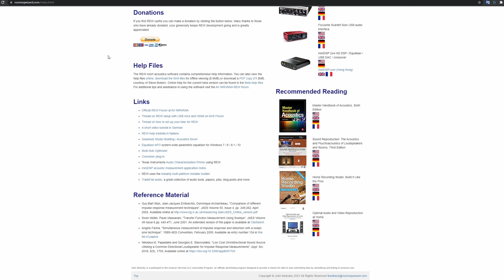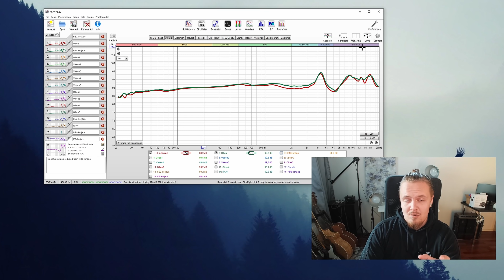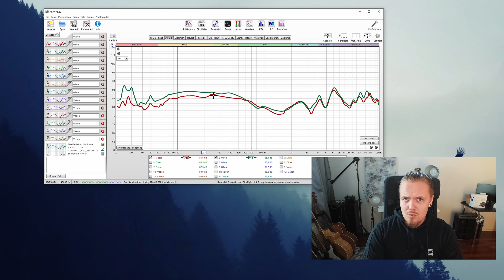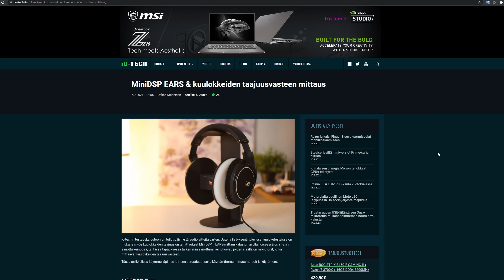Tekokorvat kuulokkeiden mittaamiseen (MiniDSP EARS)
Videolla esittelemme miniDSP EARS -mittauslaitteen ja tutustumme siihen miten kuulokkeiden taajuusvastemittauksia tehdään ja kuinka niitä luetaan.